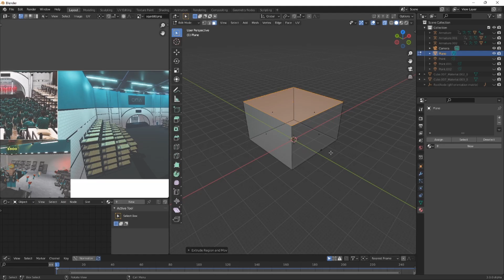SQUID GAME | blender design process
Yep this is my new video's Design process.